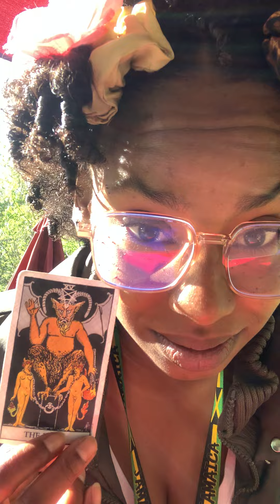Leo ♌︎ SunRise Tarot Messages